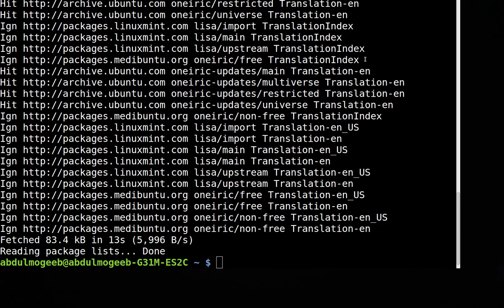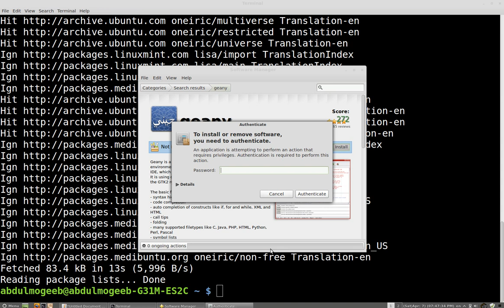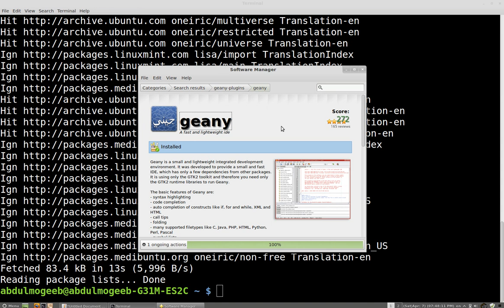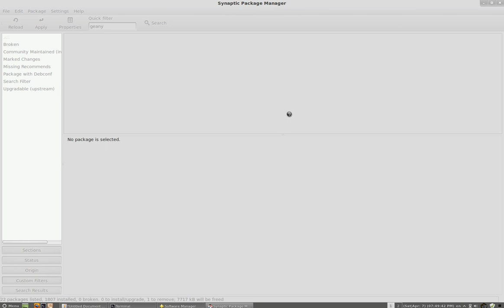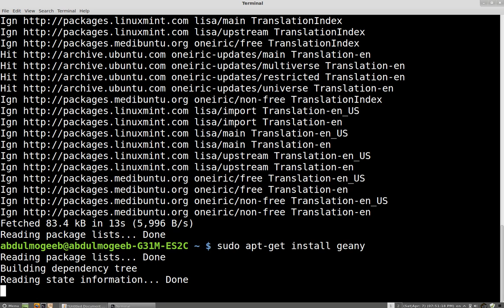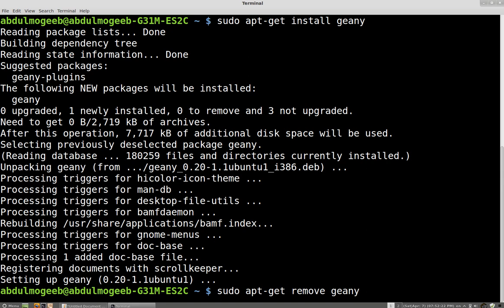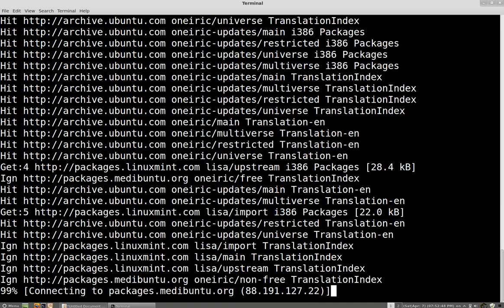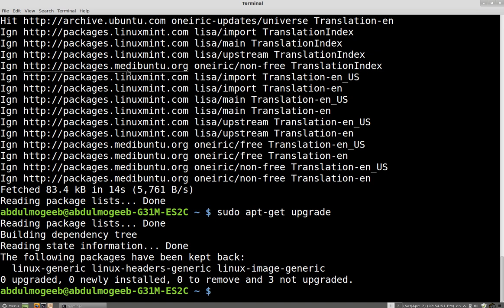البرامج بدون الطرفية ومعلومات عن البرامج بالطرفية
ساتحدث هنا عن طريقة تركيب البرامج على لينكس وفي هذه التوزيعة تحديدا mint تم بنائها على ubuntu
مما يعني ان التعامل معها ومع اي توزيعة تم بنائها على اوبنتو سيكون بالمثل مع بعض الاختلافات البسيطة بالشكل